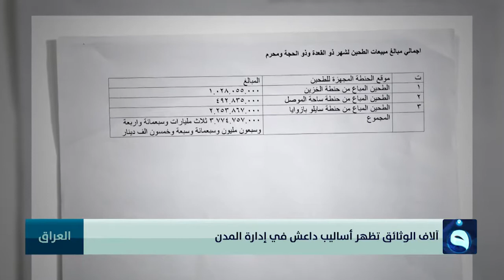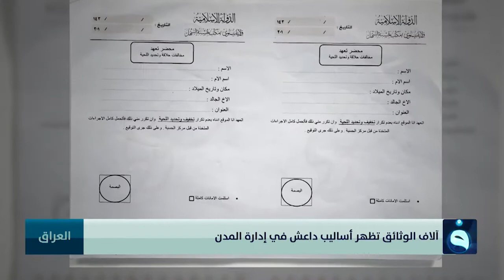آلاف الوثائق تظهر أساليب داعش في إدارة المدن